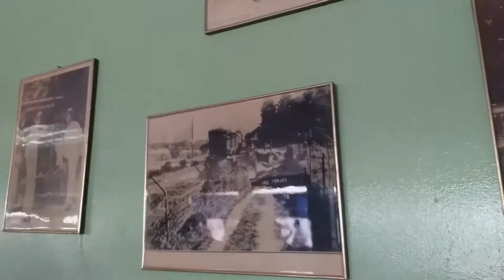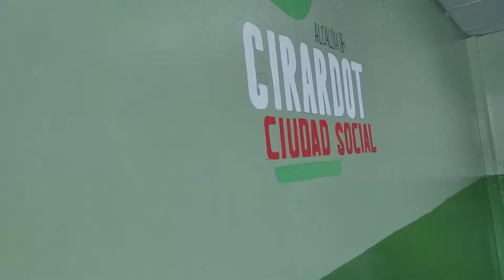Inspección de los trabajos en el Terminal de Maracay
Desde el primer puerto terrestre de la ciudad, el Alcalde Pedro Bastidas ha venido chequeando e inspeccionando los trabajos de rehabilitación que se le han realizado a la sala de espera del Terminal de Oriente de Maracay.